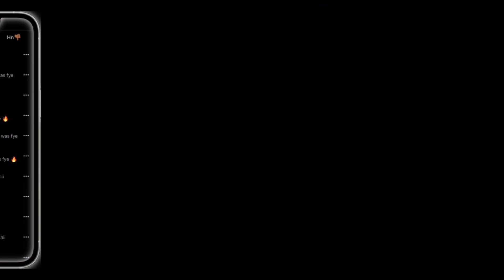I DID DRIP OR DROWN TO MY HOMEBOYS AND THIS HAPPENED😱!!